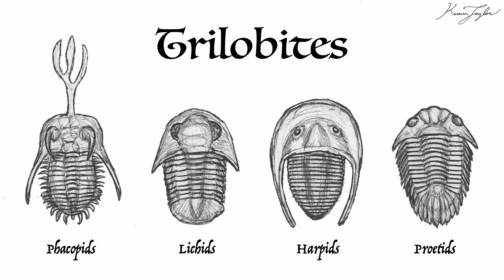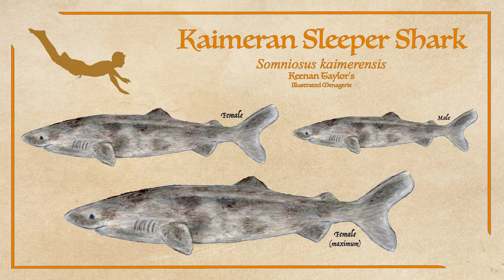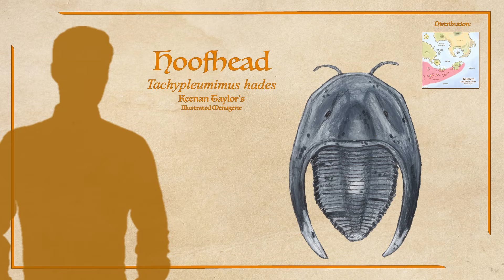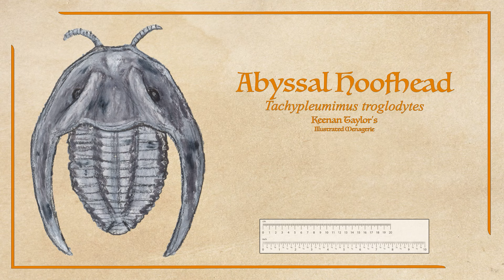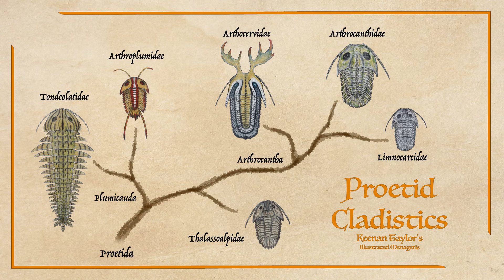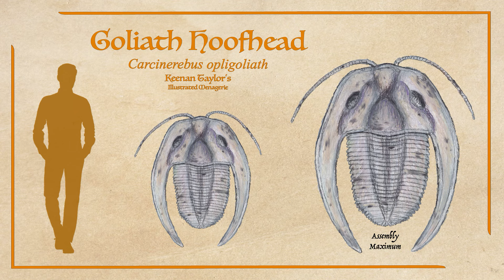Tillers of the Deep: Harpid Trilobites of Kaimere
Most trilobites in the known world and shallow inland sea belong to the highly diverse proetids. In the deeper and colder Khalin Sea, the harpids are the most common lineage, best represented by the hoofhead. In the abyss, harpids are much more common, being among the most common creatures in the deep ocean floors.